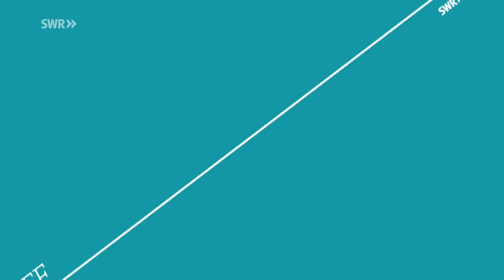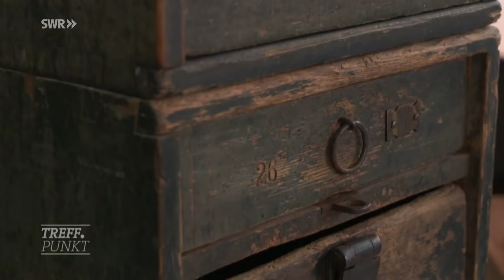DIY Inspiration: Stylische Wohnung mit Upcycling Einrichtung | SWR Treffpunkt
Schöner wohnen mit Second Hand Möbeln ist im Trend. Dazu gibt es viele DIY Tipps und Ideen. Inspiration fürs Interior Design - durch Upcycling, renovieren und selber machen, für alle, die gern nachhaltig, kreativ und originell wohnen. Denn egal ob es um die Einrichtung eines Lofts, eines WG-Zimmers oder eines freistehenden Landhauses geht – Vintage Möbel, die nicht aus dem Möbelhaus kommen, sind nicht nur preiswerter als Neuanschaffungen, sondern auch viel individueller und persönlicher.

Indira Egler betreibt eine Vintage Boutique in Reutlingen. Mit Kreidefarben verleiht sie alten Möbeln nach den Wünschen Ihrer Kunden neues Leben und „Shabby Chic“.

Ramponierte Familienerbstücke kommen bei Michael Frank in Waiblingen-Hegnach in gute Hände. Der Schreiner hat sich auf die Restaurierung von historischen Möbeln und Antiquitäten spezialisiert und weiß noch, wie man einen original Schellack wiederherstellt oder ein Biedermeier-Furnier repariert.

Ausgeturnt hat es sich in der Werkstatt von Andreas Gröbel im nordbadischen Rimbach, denn er upcycelt alte Turngeräte. Unter dem Label “Zur Schönen Linde“ verwandelt er ausgediente Seitpferde, Turnmatten und Sprungkästen zu funktionalen Designobjekten.

Wer ein eigenes Upcycling-Projekt verwirklichen möchte, aber nicht den nötigen Werkraum oder das richtige Werkzeug dafür besitzt, dem wird in Stuttgart im „Hobbyhimmel“ geholfen. Eine Share-Werkstatt, die keine DIY-Wünsche offenlässt.

Annemarie Immgrund hat sich in Nassau im Lahntal ihren Wohntraum erfüllt und einen Altbau renoviert. Diesen hat sie fast ausschließlich mit Vintage und Upcycling Möbeln eingerichtet.

00:00 Intro
00:53 Shabby Chic – Upcycling mit Kreidefarbe bei Indira Egler, Reutlingen
07:52 Möbel Restaurieren in der Holzwerkstatt Frank
11:59 Upcycling Möbel aus Turngeräten – Zur Schönen Linde, Eppingen
16:29 Sharewerkstatt Hobbyhimmel, Stuttgart, Upcycling Kurs
25:05 Room-Tour – Vintage-Haus von Annemarie  Imgrund